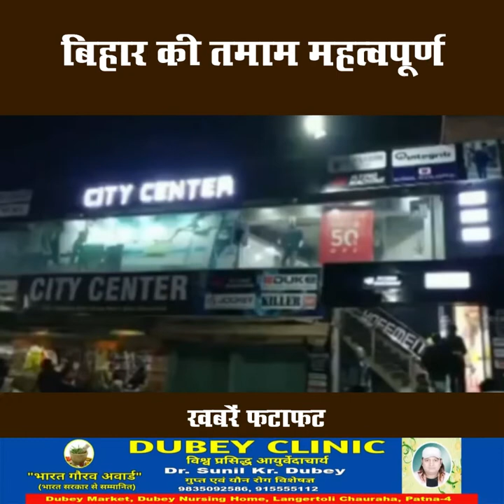बिहार की तमाम महत्वपूर्ण खबरें फटाफट | 16.03.2022